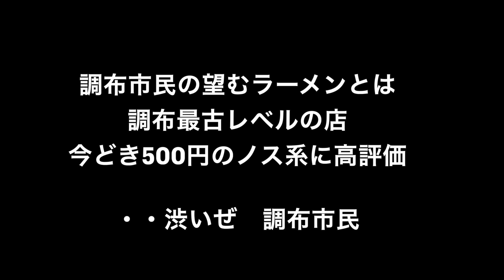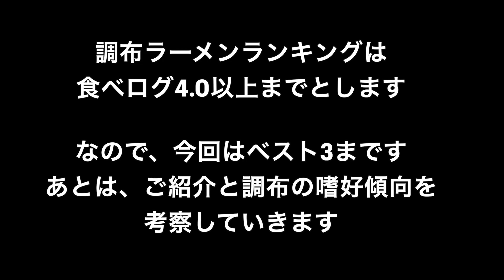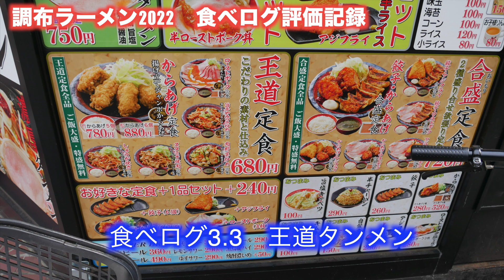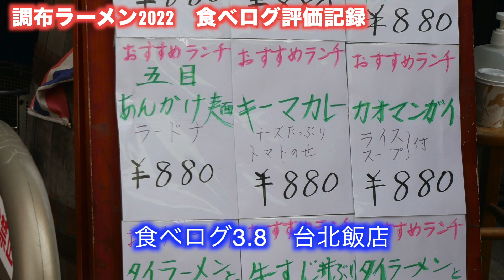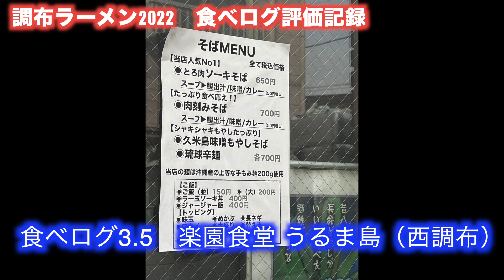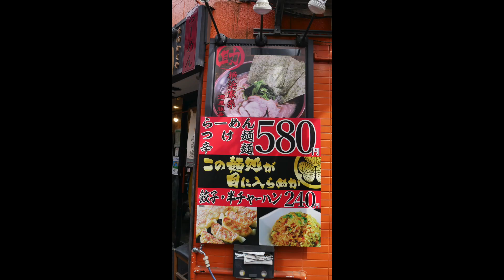調布駅ラーメンランキング【江戸街っく天国】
調布駅周辺のラーメンランキングと、歴史的な記憶と調布市民の味の傾向を考察しました。
これから調布でラーメン店を開業する人に参考になればと思っております。

＊ランキング評価ですが、食べログではなくGoogle評価でした。入力ミスすみません。